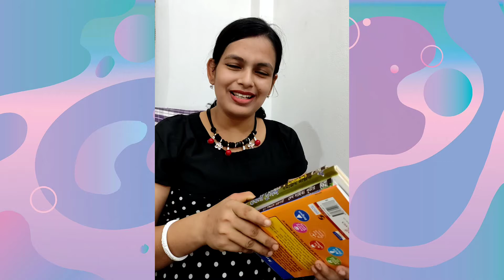🔥🎉🎉 How many|| YouTube shorts video|| Shorts Viral video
YouTube Shorts Video || How many